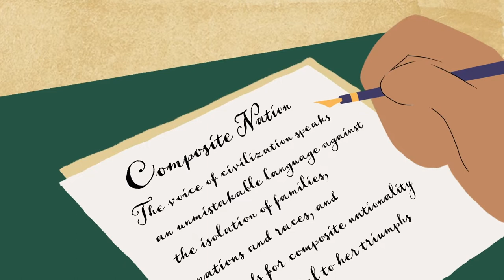Frederick Douglass’ Composite Nation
Abolitionist and social reformer Frederick Douglass was one of the US’s most important Black leaders and activists. Following the American Civil War, he developed a passionate, hopeful vision for the future of the nation that he laid out in his speech “Composite Nation”.